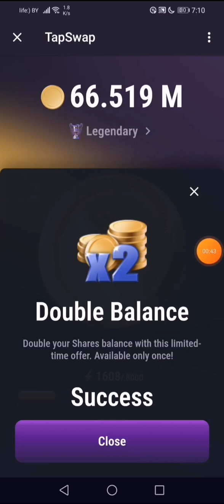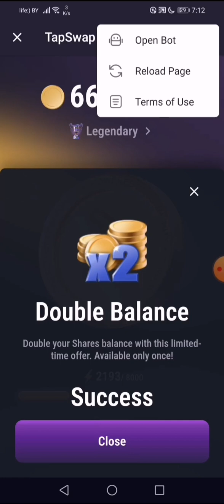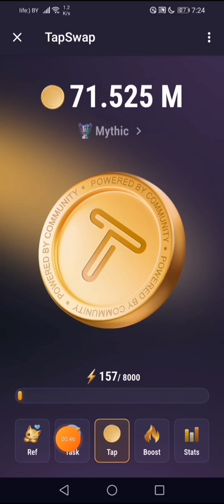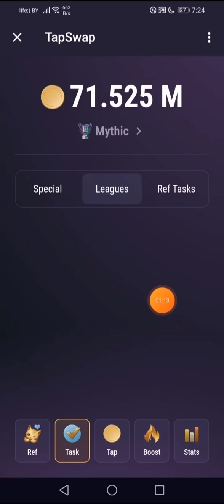Tapswap Double Balance I Comment doubler la balance de Tapswap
Double Tapswap Balance
 How to double your tapswap balance?
 Comment doubler la balance de Tapswap?

Collect your revenue every 3 hours HAMSTER KOMBAT